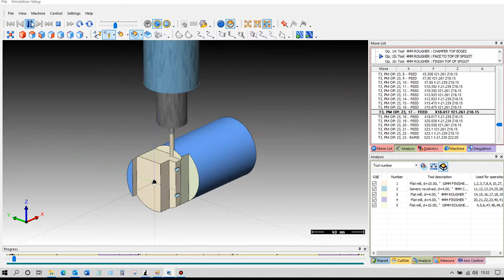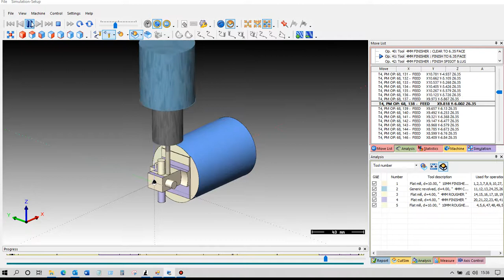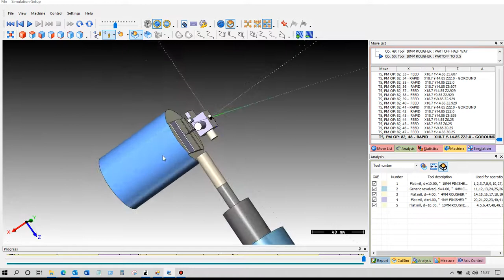Dolphin PartMaster CAM Simulation of 4th Axis part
Shows the MachineTool Simuation module of a 4th Axis Part programmed using PartMaster Mill Standard